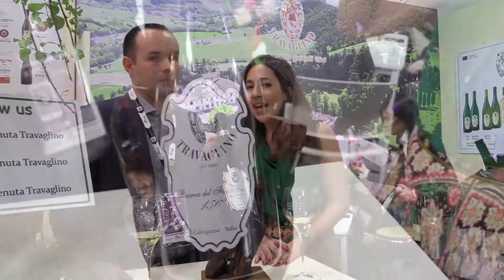Cristina Cerri - 150 Anni Tenuta Travaglino a Vinitaly 2018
Compleanni speciali a Vinitaly, come quello di Tenuta Travaglino, che nel 2018 brinda ai 150 anni. Cristina Cerri alla guida della Tenuta a Verona ci ha parlato dell’etichetta celebrativa che porta il nome del nonno Vincenzo Comi, oltre ai festeggiamenti che proseguiranno per tutto l’anno con iniziative che avranno il cuore in Oltrepò Pavese ...